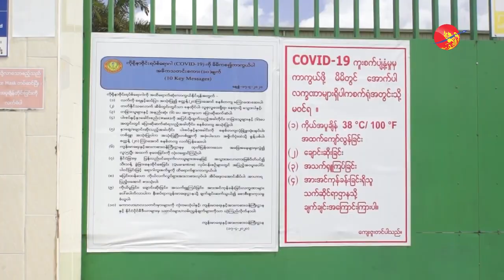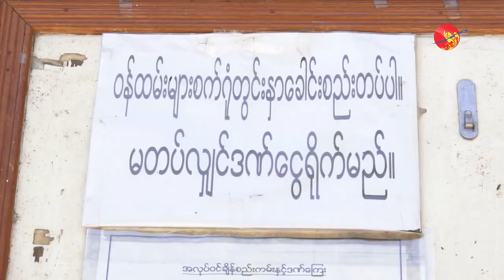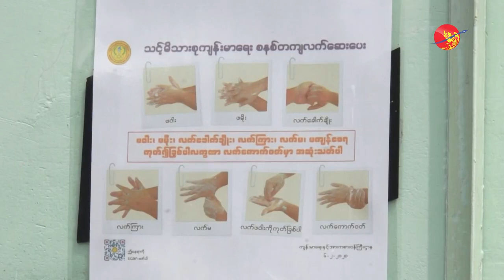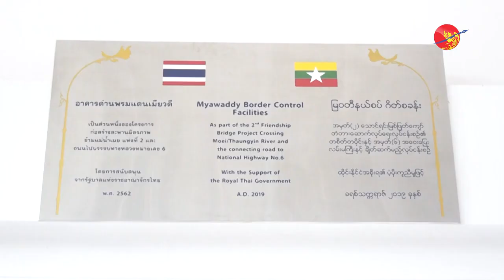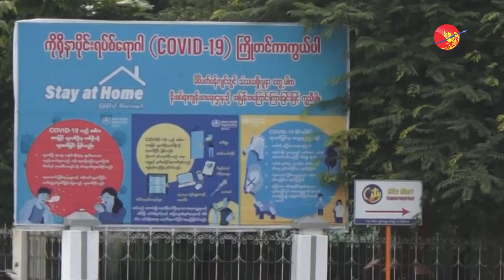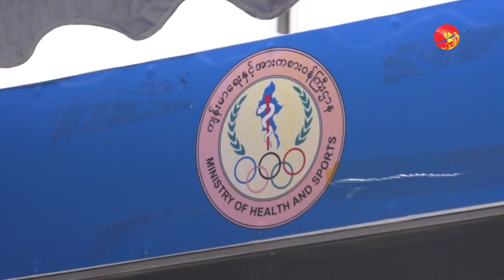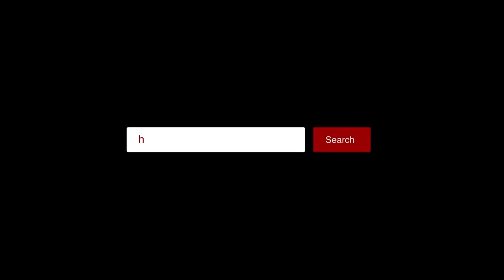ကိုဗစ်ကြောင့် လူသေဖို့ မသေချာဘူး၊ အားလုံးပိတ်ထားရင် စီးပွားရေးသေမှာတော့ ပိုသေချာတယ်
ဧရာ၀တီ၊ စက်တင်ဘာ ၉၊ ၂၀၂၀

မြန်မာနိုင်ငံမှာ ကိုဗစ်လှိုင်းရိုက်ခတ်လာတိုင်း စီးပွားရေးလုပ်ငန်းတွေကို ပိတ်ပစ်ဖို့ထက် ဆက်လက်ရိုက်ခတ်လာမယ့် လှိုင်းတွေကြားမှာ စီးပွားရေးကို ဆက်လက်လည်ပတ်နိုင်ဖို့ကို ပြင်ဆင်ထားသင့်တယ်လို့ စီးပွားရေးပညာရှင် ဒေါက်တာဇော်ဦး က ပြောပါတယ်။

ကာကွယ်ဆေး၊ ကုသဆေးတွေ မပေါ်မီအထိ ကိုဗစ်လှိုင်းတွေ ဆက်ရှိနိုင်ပေမယ့် ကိုဗစ်ပထမလှိုင်းမှာ ကြုံတွေ့ခဲ့ရတဲ့ သင်ခန်းစာတွေကို ဒုတိယလှိုင်းအတွက်တောင် ပြန်အသုံးမချနိုင်သေးဘူးလို့ မြန်မာ့လူမှုဘ၀ဖွံ့ဖြိုးတိုးတက်ရေးအဖွဲ့ရဲ့ အမှုဆောင် ညွှန်​ကြားရေးမှူးလည်းဖြစ်တဲ့ ဒေါက်တာဇော်ဦးက ဆိုပါတယ်။
ဥပမာအားဖြင့် ကိုဗစ်ကြောင့် ထိခိုက်မှုတွေကို ပြန်လည်ကုစားဖို့ လုပ်ငန်းရှင်တွေကို အစိုးရက ကျပ် ဘီလီယံ ၅၀ ထုတ်ချေးပေးထားပေမယ့် စီမံခန့်ခွဲမှု အားနည်းချက်ကြောင့် လူမှုဖူလုံရေးအဖွဲ့က လျော်ကြေးပေးရငွေ ၁၅ ဘီလီယံနဲ့ စက်ရုံတွေရဲ့ ဆုံးရှုံးမှုငွေ ၃၀ ဘီလီယံရှိခဲ့တာကြောင့်  ပထမလှိုင်း ၂ ပတ်အတွင်းမှာပဲ ဆုံးရှုံးငွေဟာ ထုတ်ချေးငွေနီးပါးရှိနေတယ်လို့ ဒေါက်တာဇော်ဦး က ထောက်ပြ ပါတယ်။

ကိုဗစ်ရောဂါ ဖြစ်ပွားမှုဟာ နေရာဒေသအလိုက် အန္တရာယ်အနိမ့်အမြင့် မတူညီတာကြောင့် အန္တရာယ်နည်းပါးတဲ့ ဒေသတွေမှာ စီးပွားရေးလုပ်ငန်းတွေကို ဆက်လက်လည်ပတ်နိုင်အောင် ဖွင့်ပေးပြီး တနိုင်ငံလုံးစီးပွားရေး ရပ်တန့်နေမှုမျိုး မဖြစ်အောင် စီမံခန့်ခွဲသင့်တယ်လို့လည်း သူက ဆိုပါတယ်။

ရိုက်ကူး/တည်းဖြတ် - ဇော်နောင်လင်း